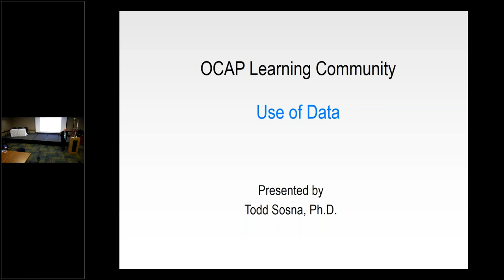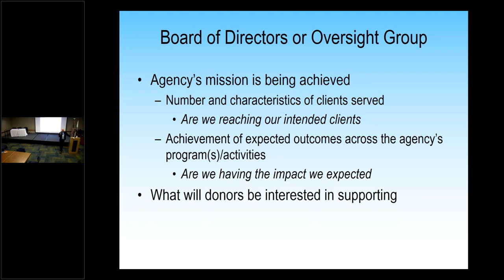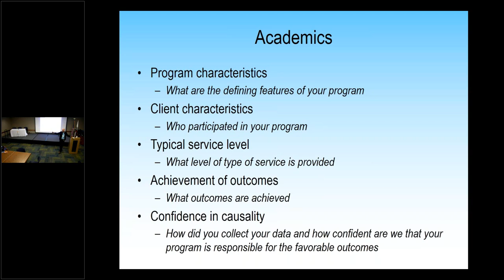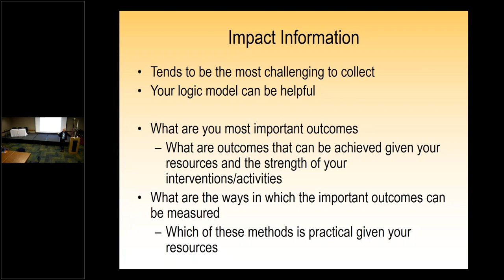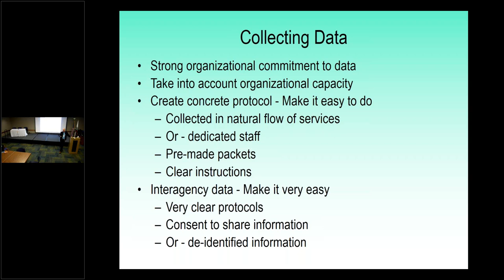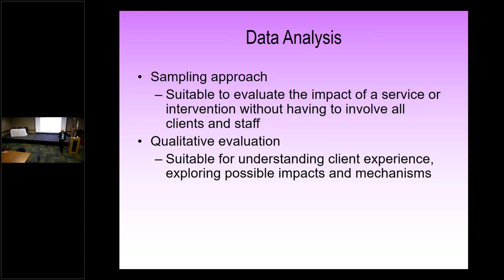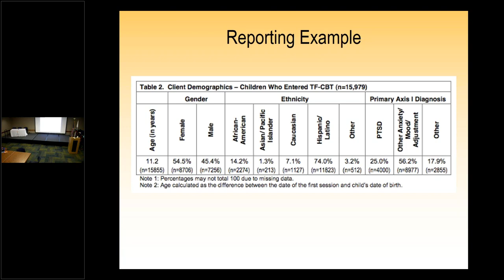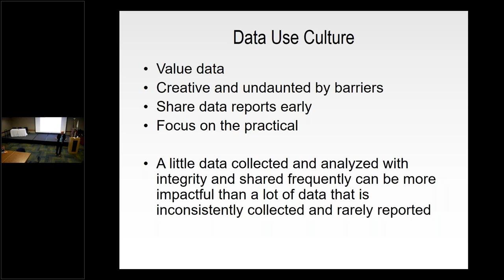OCAP Grantee Learning Circle 08 21 2018